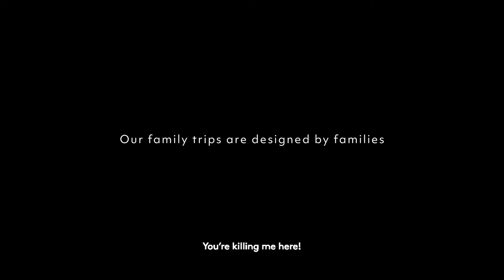Black Tomato Family Travel Tips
Travelling with kids never gets easier — trust us, we speak with experience and have the eye-bags to prove it — but, we think over the years we've gradually fine-tuned some ideas to help you survive and enjoy your travels.